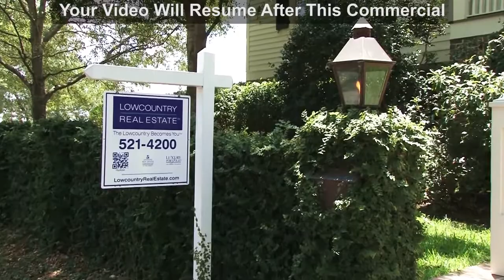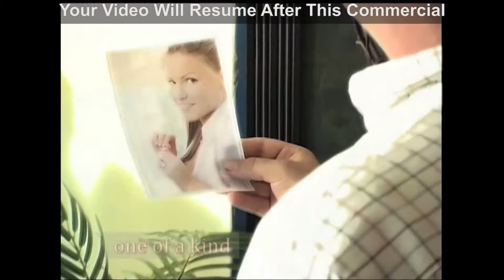WHHI-TV's "The Beaufort News" | July 1, 2013 | FULL BROADCAST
WHHI-TV Presents
THE BEAUFORT NEWS
Hosted by Jessa Jeremiah

HEADLINES:  Jessa Jeremiah

HOT OFF THE PRESS:  Wendy Pollitzer, The Island News

BEAUFORT BUSINESS REPORT:  Jaime Dailey-Vergara On Location at the 2013 Civitas Awards

LOCAL NEWSMAKERS:  Justine Crowell, Operation Saving Jake
Emily Folk, TCL's TV Production Course

PORT ROYAL REPORT:  Councilman Joe Lee

ARTS & ENTERTAINMENT:  Mark Shaffer, Lowcountry Weekly